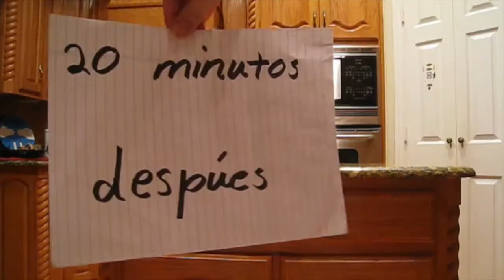Paige&Luz Spanish Project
This video is about Paige&Luz Spanish Project